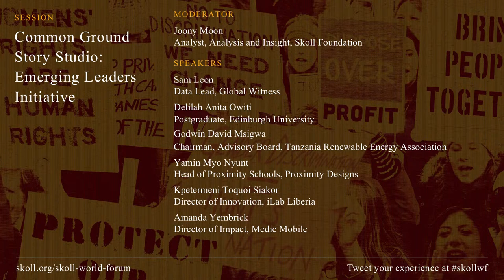Delilah Anita Owiti | Skoll World Forum Emerging Leaders Story Studio | skollwf 2017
Delilah Anita Owiti, Kenyan, is a young professional and enthusiastic leader passionate about the environment and its sustainability. She holds an undergraduate degree in Environmental Science from Egerton University, Kenya, and is currently pursuing a Masters in Environment and Development at the University of Edinburgh as a MasterCard Foundation Scholar; the first of its kind in the UK. She is also a registered Environmental Impact Assessment expert, carrying out feasibility studies prior to project developments in environmentally sensitive areas to measure the potential environmental damage and where possible, provide mitigation measures.

Growing up as a member of the Girl Guide society, courage and assertion were her pillars in inculcating responsibility. Her passion is being at the fore front in environmental protection and conservation in all spheres. Embarking on tree planting and solid waste management activities in her community, she was awarded the “most environmentally sensitive student during her undergraduate studies. This developed her interest to further investigate why the environment is usually neglected and find ways to move communities towards sustainable development.

She has developed her skills over internship periods at National Environment Management Authority and Kenya Marine Fisheries Institute, where she was actively involved in community awareness programmes and compliance related issues. As a volunteer events’ organiser at Food sharing Edinburgh, she has managed to interact with the wider Edinburgh community. These events have also taught her money saving skills through planned food shopping and storage. Being in the spotlight has enabled her gain valuable leadership and communication skills over time as she strives to be a transformative leader.

Her time in Edinburgh has enabled her realize multifaceted approaches towards life in general. The number of friends she has made through social events have greatly exposed her to a diversity of cultures while appreciating and embracing them. Especially at a time when the whole world seems to be unstable politically. Nonetheless, she believes that if change is to happen, then it would start with/ by her. You will always catch her doing what she knows best, playing lawn tennis, during her free time. She also has a great affinity to music and hopes to be a professional pianist in future.

Her greatest desire is to create an impact wherever her foot steps on. Making Kenya and Africa as a whole develop sustainably are part of her plan by helping her peers, tomorrow’s leaders, rise above her and make lasting impressions amongst generations to come in all spheres of life.

Now in its fourth year, the Emerging Leaders Initiative brings together the next generation of social entrepreneurs from around the world. Selected and supported in partnership by the Skoll Foundation and The MasterCard Foundation, the Emerging Leaders represent the great potential and passion existing in social entrepreneurship’s future leaders, addressing a wide range of issues like energy access in sub-Saharan Africa and the links between corruption and natural resource exploitation.

Cohorts are selected from those already demonstrating leadership qualities and making significant efforts to bring social change in their communities. The primary goal of the Emerging Leaders Initiative is to create a tailored learning experience to develop relationships and resources that extend well beyond the Forum that will help grow their impact on the communities they serve.